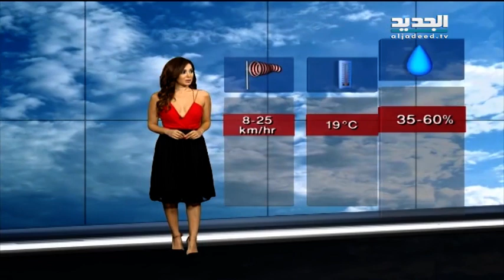نشرة الطقس المسائية 05-04-2016 مع دارين شاهين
نشرة الطقس المسائية ليوم الثلاثاء 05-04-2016 مع دارين شاهين من قناة الجديد